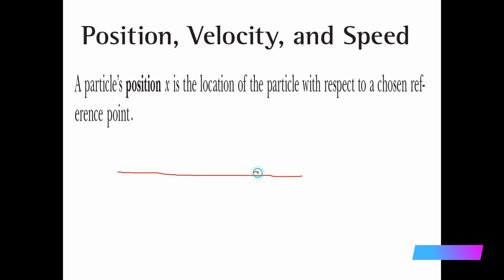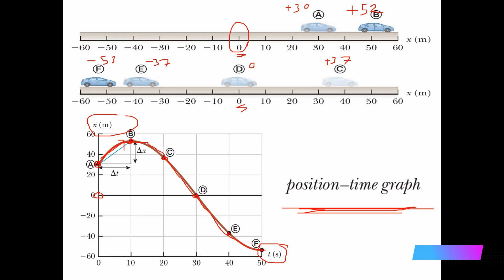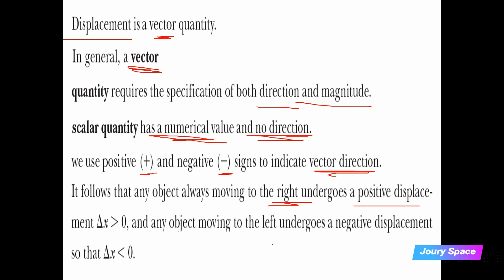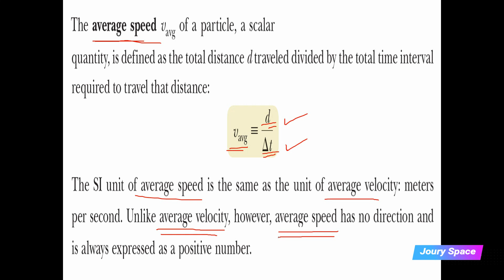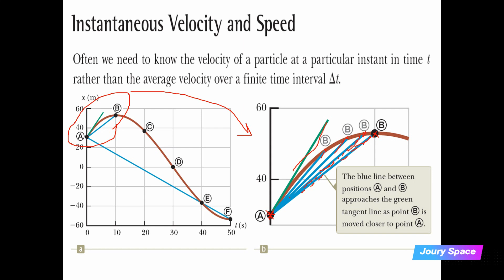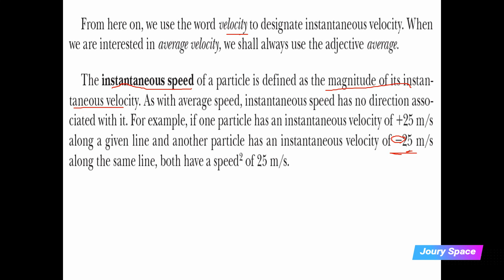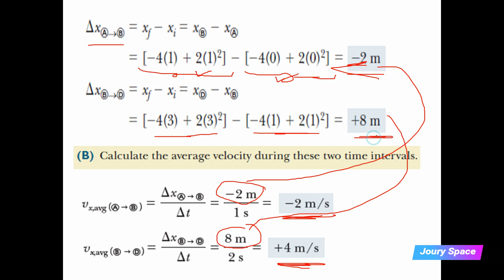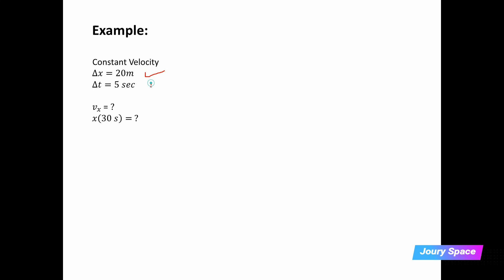General Physics 1 - Lecture 1 - Motion in one dimension (In Arabic)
Includes the following:
1- Position.
2- Displacement.
3- Distance.
4- Average Velocity.
5- Average Speed.
6- Instantaneous velocity.
7- Instantaneous speed.
8- Motion with constant velocity model.